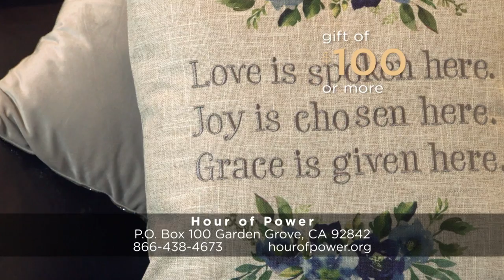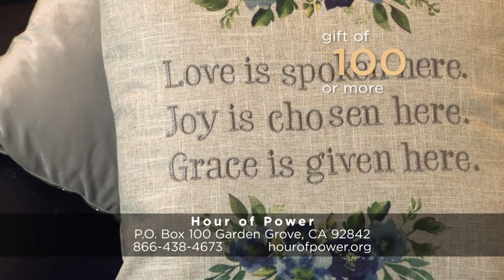The Father’s House - Hour of Power with Bobby Schuller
Pastor Bobby reminds us to trust the Lord and be at peace, because only then are we free to love God with our whole heart and love our neighbors as ourselves, with today’s message “The Father’s House.”

Drew and Melanie Enterline are a husband and wife who have been performing as Enterline since 2014. With a passion for ministry, they lead worship and also write and record meaningful songs to encourage and uplift listeners. Earlier this year, they signed a contract with BEC Recordings and released their newest EP, Colors Bright.

Today, Enterline performs “At the Sound of Your Name” (Drew Enterline; Melanie Enterline) and “King of Heaven” (Jake Espy; Drew Enterline; Melanie Enterline). They are accompanied by Dr. Marc Riley and the Hour of Power Orchestra.

The Hour of Power Choir, directed by Dr. Irene Messoloras, performs “Rejoice, the Lord is King” (Charles Wesley; John Darwall; arr: Dan Forest). The choir is accompanied by Zach DeChance on piano and Dr. Marc Riley and the Hour of Power Orchestra.

Partner with Hour of Power today and impact the world! It only takes a moment to change a life. One message, one word of encouragement, or one sermon can cause God’s love to take hold in someone’s heart and transform them for eternity. Right now, people need hope, and we can help. Learn more about how to support us

0:00 - Opening
2:46 - "Rejoice, the Lord is King" by Hour of Power Choir
5:42 - Scripture Reading (Philippians 4:4-7)
6:27 - "At the Sound of Your Name" by Enterline
14:22 - Interview with Drew and Melanie Enterline
18:40 - "King of Heaven" by Enterline
26:19 - Message
55:29 - "Rejoice, the Lord is King" by Hour of Power Choir